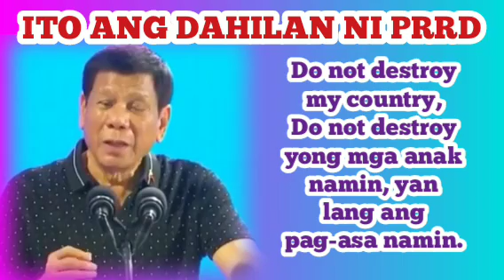💖 GRABE ANG PAGMAMALASAKIT NI TATAY DIGONG SA ATING BANSA.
ITO PALA ANG DAHILAN NI TATAY DIGONG...